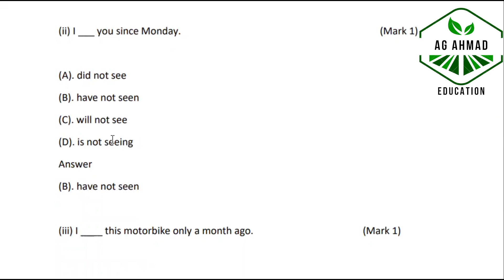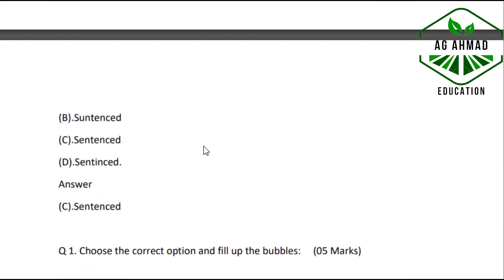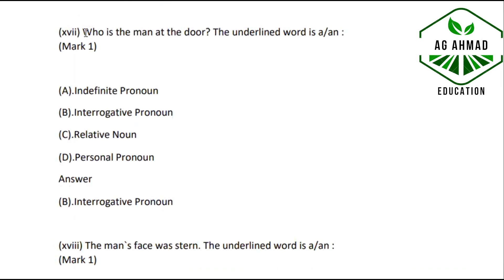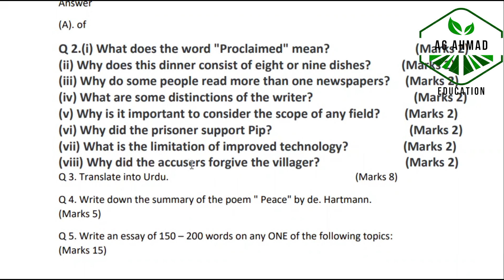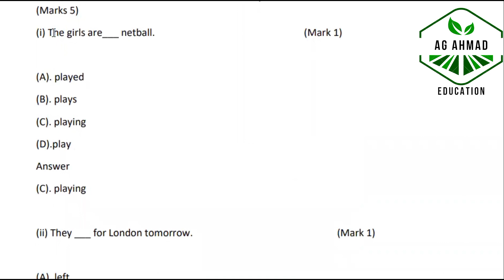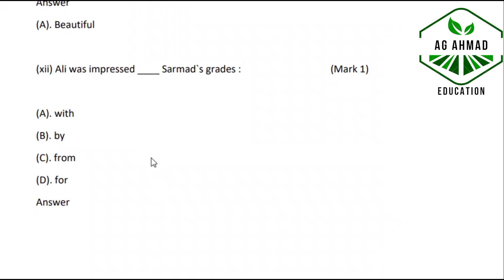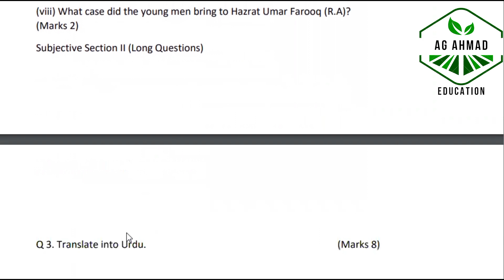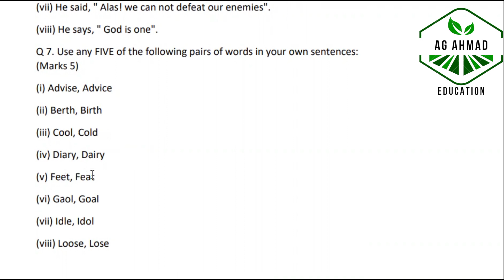Past Papers of 10th English, Bahawalpur Board 2017